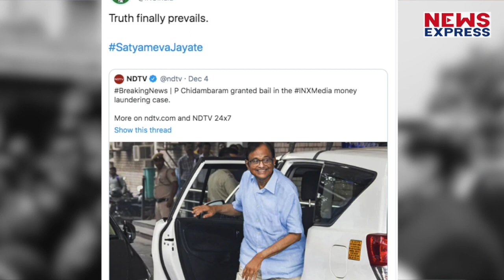Chidambaram की BAIL से खुश कांग्रेस पर गडकरी का जोरदार पलटवार !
सुप्रीम कोर्ट ने पी चिदंबरम को जैसे ही जमानत दी तो कांग्रेस मानो खुशी से झूम उठी और इसे सच्चाई की जीत बता दिया, कांग्रेस के बयानों के बाद केंद्रीय मंत्री नितिन गडकरी ने भी जबरदस्त पलटवार किया है !